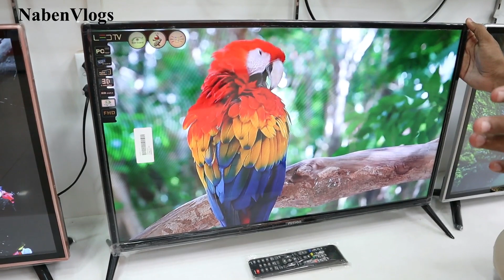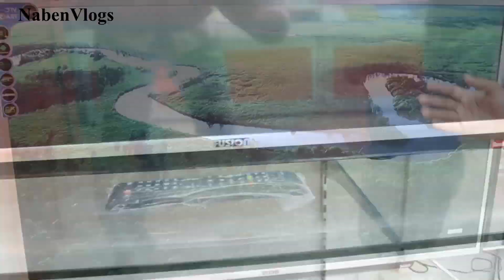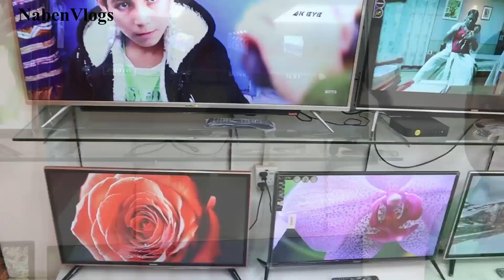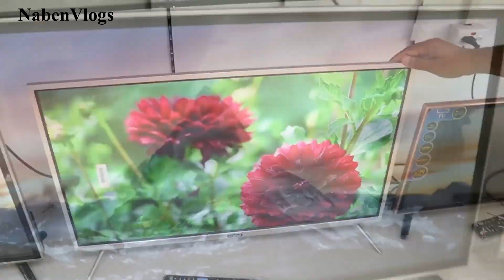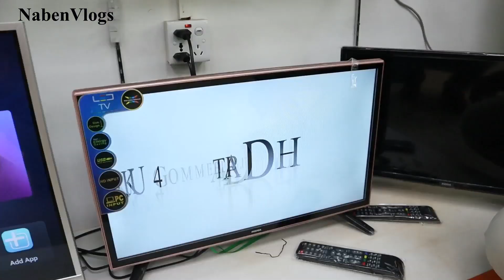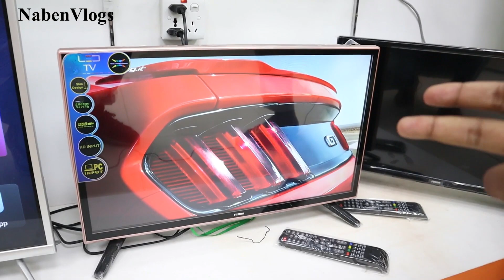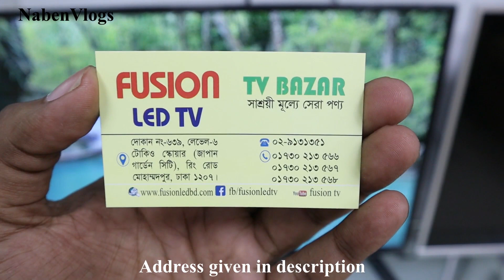অবিশ্বাস্য মূল্যে LED & Smart Tv কিনুন 😱 Cricket বিশ্বকাপ অফার সাথে ৪০০০ টাকা পর্যন্ত ডিসকাউন্ট🔥!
Address -
(1) 🏣 Store No- 639, Level-6, Tokyo Square Market, Japan Garden City, Ring Road, Mohammadpur, Dhaka-1207.

(2) 🏣 25/8, Tajmahal Road, (opposite side of Mohammadpur central college), Mohammadpur, Dhaka-1207
যেকোন প্রয়োজনে সপ্তাহে ৭ দিন, (সকাল ১০ঃ০০ হতে রাত ৮ঃ০০) মধ্যে কল করুন অথবা ভিজিট করুন।
Fusion Smart LED TV, which means good TV,

✍ Price list:
Fusion 32 "Basic LED TV = 8900 / -Tk.
Fusion 32 "Basic Double Glass LED TV = 10400 / -Tk
Fusion 32 "Smart LED TV = 10900 / -Tk.
Fusion 32 "Smart Double Glass LED TV = 11900 / -Tk

Also there are new models of LEDs TVs.

👉 Replacement Guarantee 1years Panel & 2 Year Parts
👉 Service Warranty 12 Years
Fusion brand believes in quality

80% power saving in the latest technology of IPS Panel
* You can watch the video by pendrive.
* Can be output from DVD / CD.
* You can use all the features by HDMI.
* Two speakers with built-in TV are built-in.
* Mobile Connect and Operating System from Smart TV * Smart Andoid Version 4.4.4
* Playstore is available on our smart TV.
* Smart LED TV has Internal Storage 4GB
* Port: USB / PenDrive / VGA / HDMI / Audio / DVD
বিঃদ্রঃ ঢাকার বাইরে জেলা পর্যায়ে কুরিয়ার বুকিং চার্জ একদম ফ্রি।